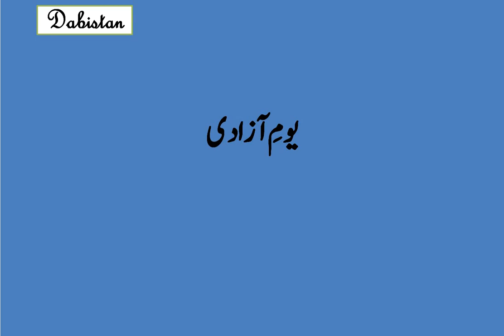Urdu Hindi English Dictionary-47Savtantra Divas Urdu-Independence Day meaningUrdu lugat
savtantra divas ko urdu men kya kahte hain Independence Day ko urdu men kya kahte hain-independence day meaning